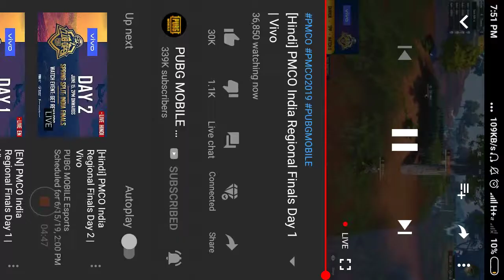EVIL BIG VS RONAK VS ETB | PMCO FINALS INDIA | soul vishal